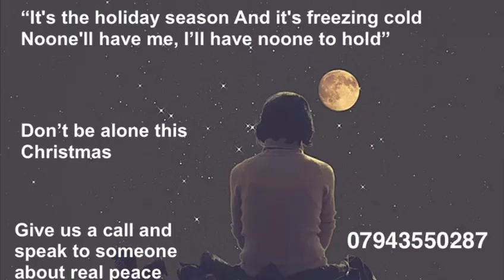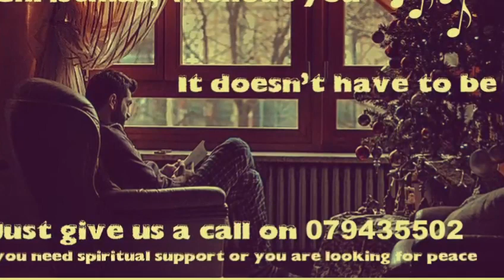50 Salvation Stories at Christmas...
50 Salvation Stories at Christmas...